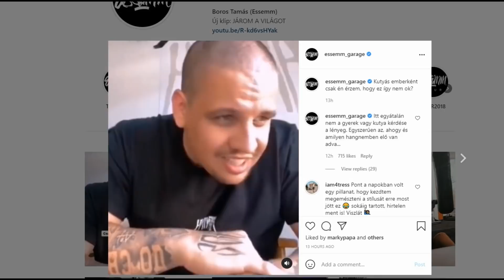LMEN PRALA ÉS CURTIS FANTASTIC SLÁGERE UTÁN TELEMENT A SZEMEM POPÓVAL...ESSEMM RÁPIRÍT PRALÁRA?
Sziasztok, rámentem erre a melengető nyári slágerre meg az aktuális hiphop bulvárra így hétvégére. Ha tetszett a video nyomd szét lájkokkal meg kommentekkel! béke

fb oldalam :
Kövess be instagramon!

Ha támogatnál és szeretnél mégtöbb videot és exclusive tartalmakat élő videokat és ha szeretnéd hogy megjelenjen a csatornán a zenéd csatlakozz tagnak!